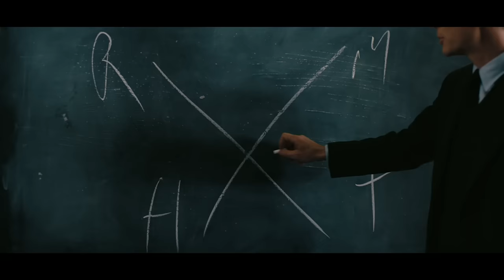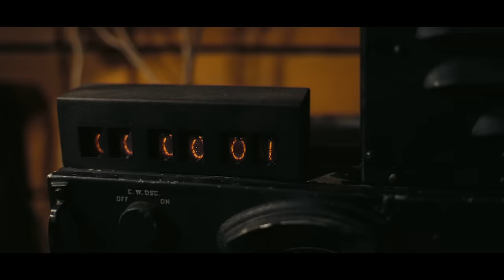Oppenheimer Featurette - The Trinity Test (2023)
Check out an official behind the scenes featurette for Oppenheimer starring Cillian Murphy!

US Release Date: July 21, 2023
Starring: Cillian Murphy, Emily Blunt, Matt Damon, Robert Downey Jr.
Director: Christopher Nolan
Synopsis: Physicist J. Robert Oppenheimer works with a team of scientists to develop the atomic bomb.